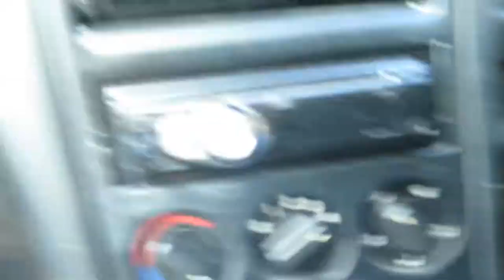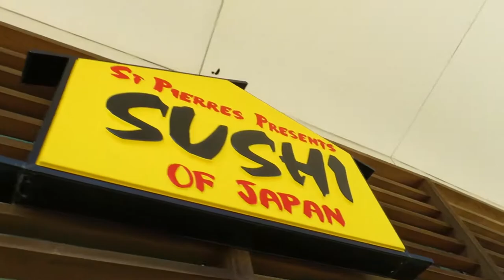ROAD TRIPPIN' BACK & MY FIRST TERIYAKI CHICKEN!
Ep.31
Long way back as it was going up, but this time we had a stop at the sushi shop!